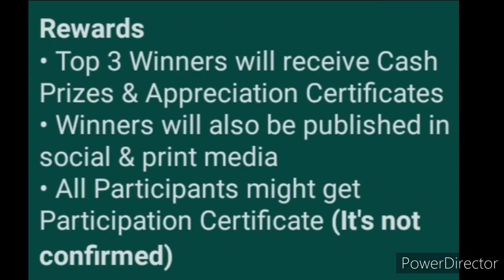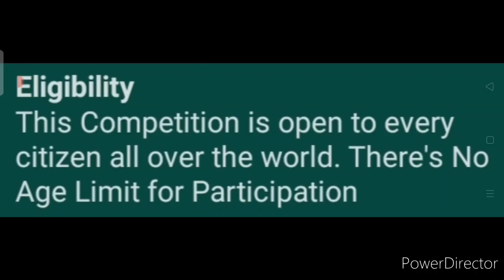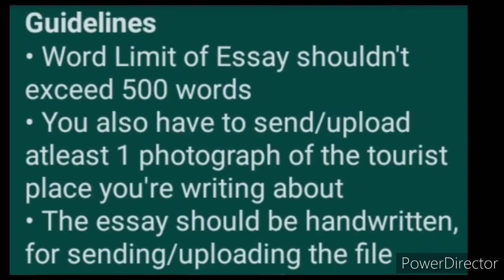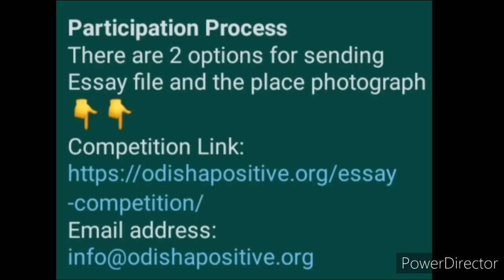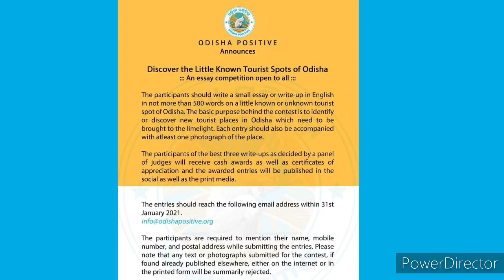Free Online Essay Writing Competition 2021 | Open To All | Cash Money & Certificate